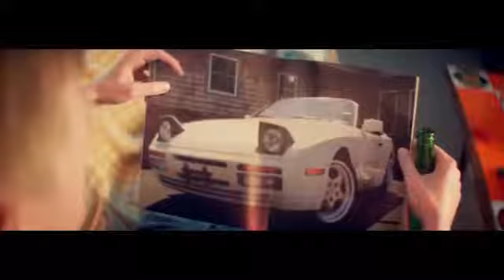Lapalux - Puzzle (feat. Andreya Triana) | Official Music Video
From the album 'Lustmore' released on BRAINFEEDER 7th April 2015

Cast: James Eeles, Charlotte Gould, Stuart Lyddon
Producer: Tina Pawlik
DOP: Ben Fordesman

1st AD: James Evered
2nd AD: Rory Broadfoot

Production Co. Sonny London
Prod. Assistant: Bertie Berkeley
Prod. Runner / Directors Assistant: Milo Reisz
Runner/Driver: Olly Johnson

Focus Puller: Ahmet Husseyin
2nd AC: Harry Wheeler/Joe Douglas
DIT: Alix Milan / Charlie Galustian
Grip: Tony Schultz

Gaffer: Mark Linton
Electrician: James Fox
Electrician: Jamie Lewis

Art Director: Henry Aitken
Art Director: Declan Hardy
Art Assistant: Jo McDonald

Mark Up: Jess Summer
Costume: Milo Gervis

Edit House: Marshall Street Editors
Editor: Gary Forrester
Editors Assistant: Melissa Geczy
Producer: SJ O’Mara

Post House: The Mill
Flame: Christ Scott
Colourist: Luke Morrison
Chicago Producer: Samantha Letzler
London Producer: Justin Stiebel

Commissioner: Alex Clapworthy

Sound Mix and FX: Brendan Woithe
Huge thanks to all who made this possible with a special shout out for; Patrick Loughran, Ruth Skinner, Deena Edridge & Matt Bounsall @ Take 2, Dawud Shereef, John Law, Katie Bruce @ Studio/Private, Neil Turner, Marshall Street Editors, The Mill, Everyone at Sonny London & of course the biggest thanks goes to Tina Pawlik.